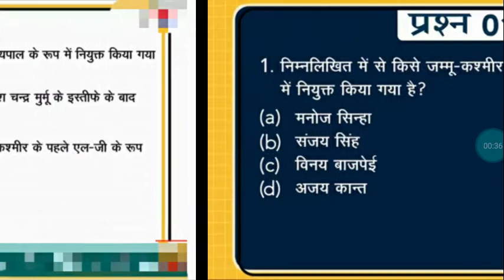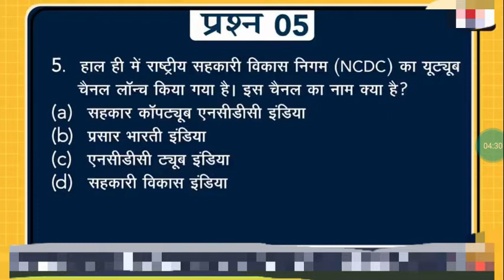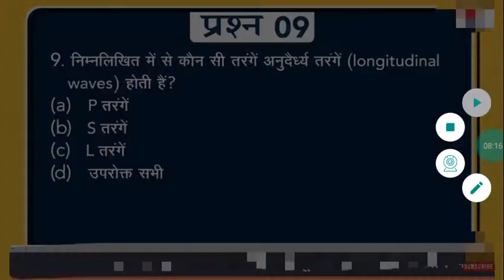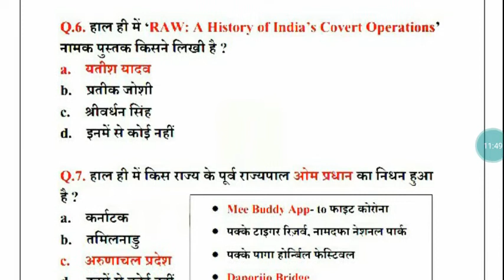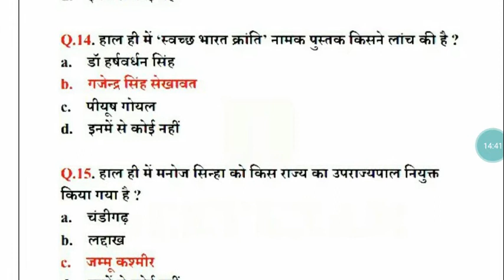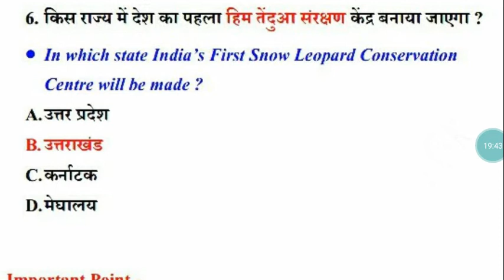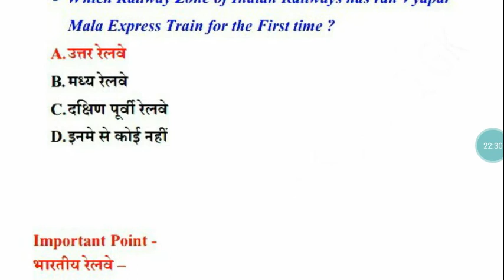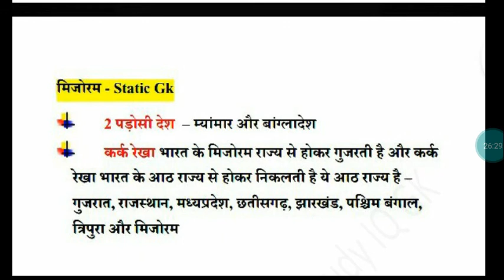Daily current affairs 8 August